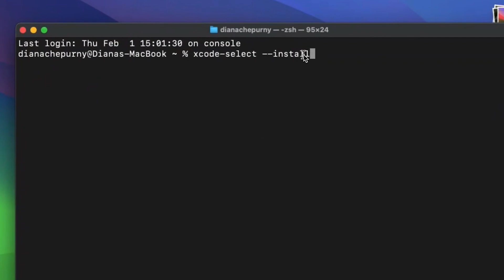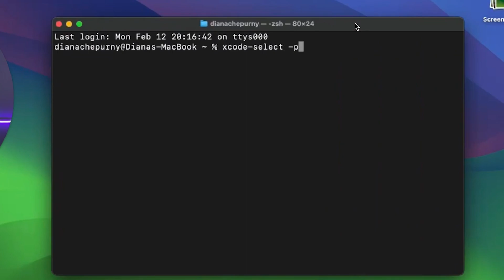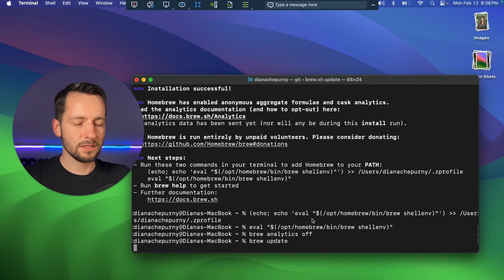How to Install Homebrew - Beginner Step-by-Step MacOS Terminal Tutorial for Package Manager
I'll show you how to install Homebrew, a package installer, for MacOS. It'll work straight out of Terminal. It'll make future install much easier.

✅ I optimize IT for busy business owners so they can focus on their bottom line ⛳️

Code to copy (not how-to steps!)
1. Install Xcode command line tools:
xcode-select --install

2. Verify:
$ xcode-select -p

4. Disable analytics:
Brew analytics off

📲 Connect!